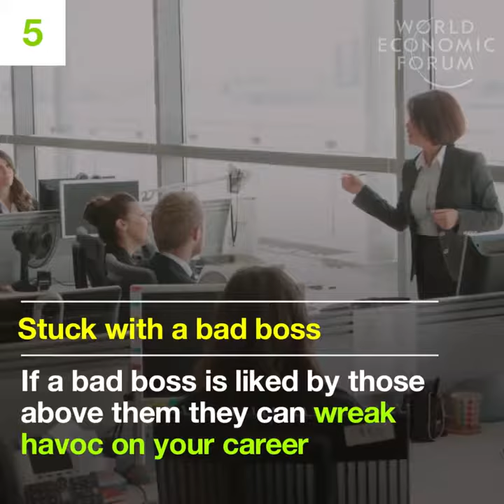9 signs it's time to quit your job - 9 علامات لتعرف أنه حان وقت الاستقالة